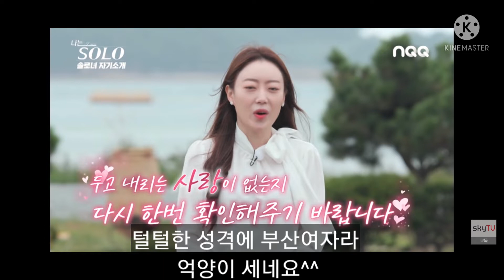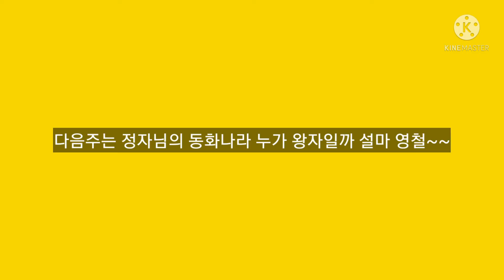나는 솔로 4기 간단리뷰^^♡나는솔로 정숙 무속인#정자#영철#다람맘